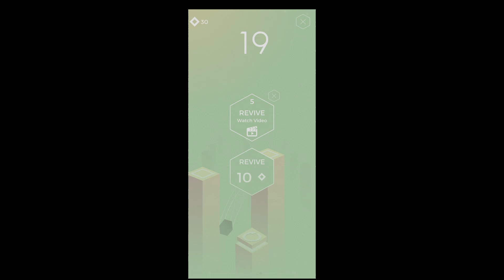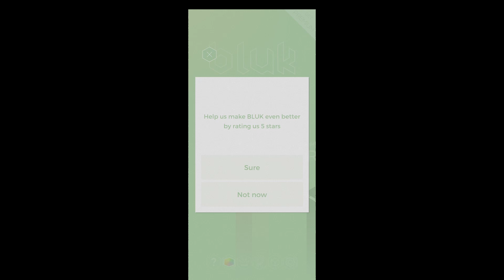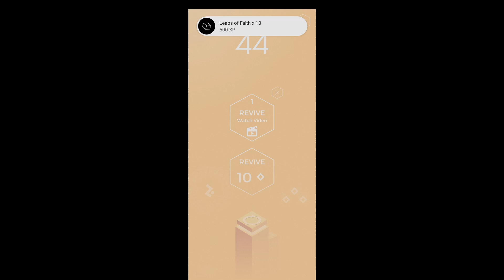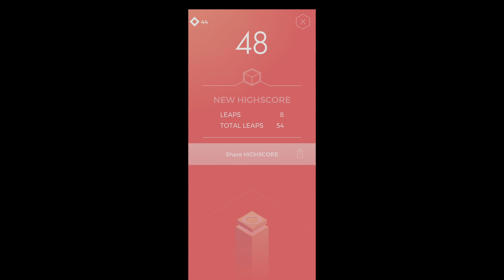Bluk: Physics Jump Adventure